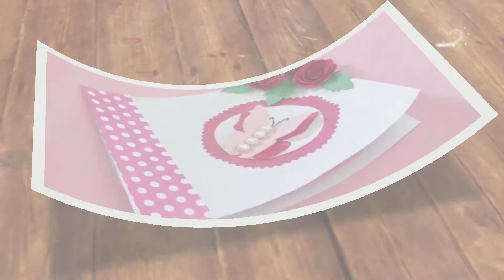How to make happy birthday card//Happy Birthday greetings card//Greetings card